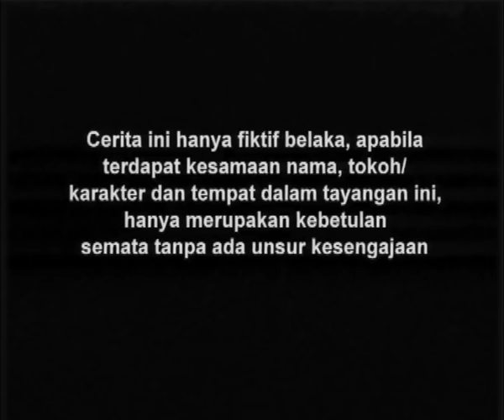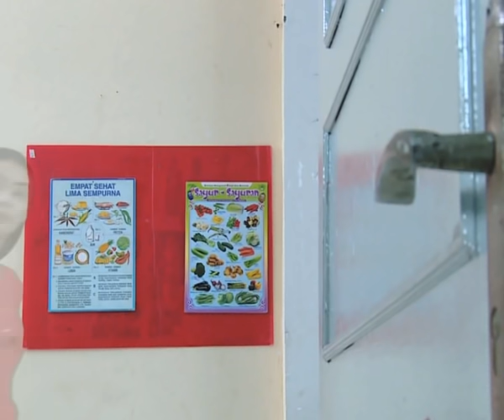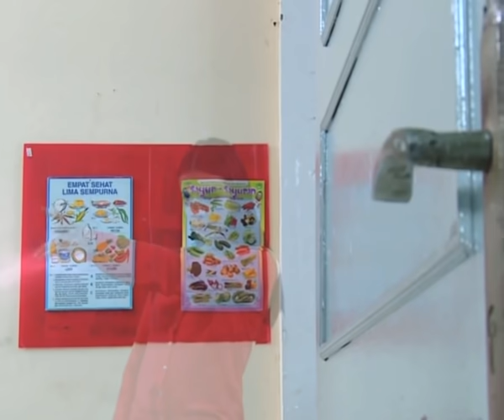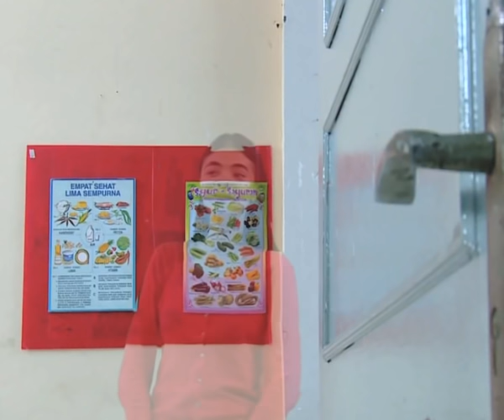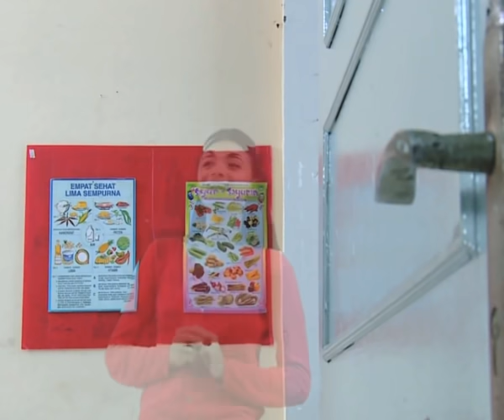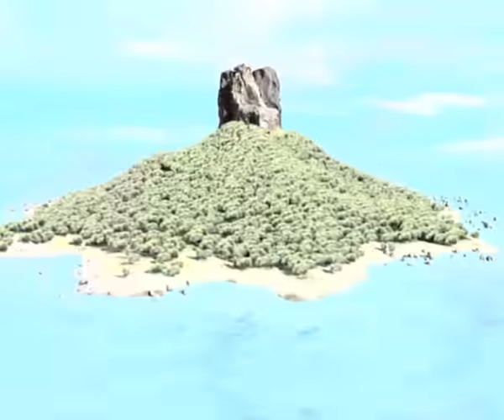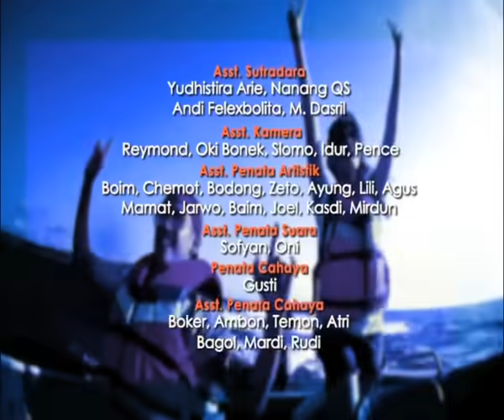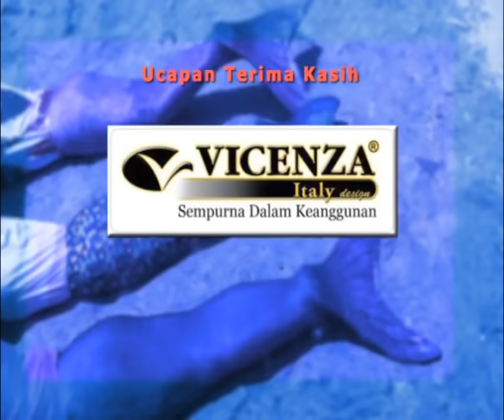Duyung - Episode 29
Selamat Menonton